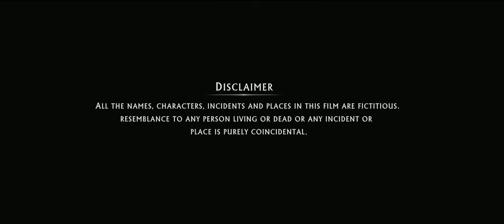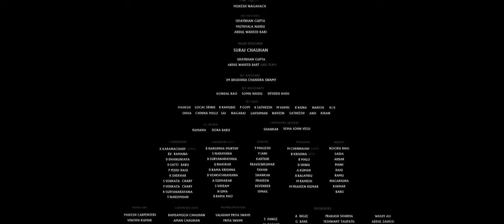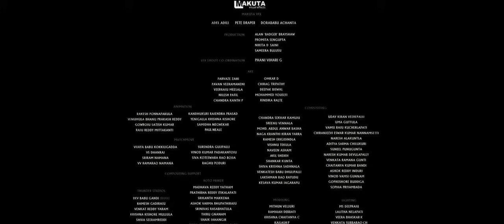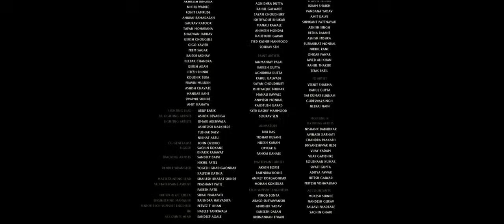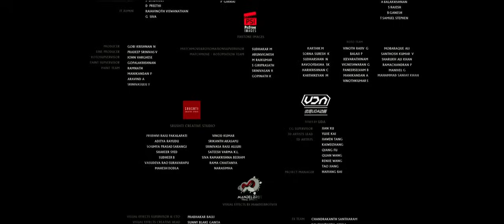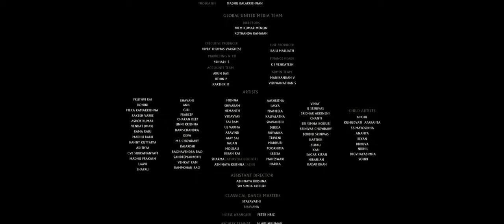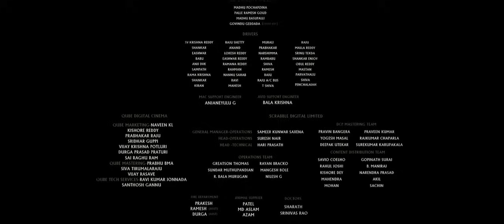Baahubali part 4 Ice p omutaka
Indian movie 2022